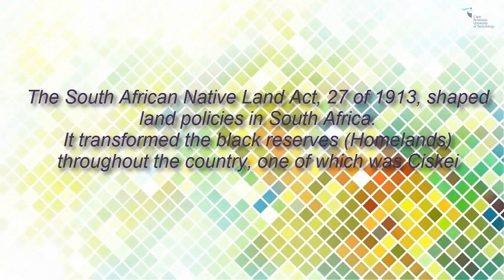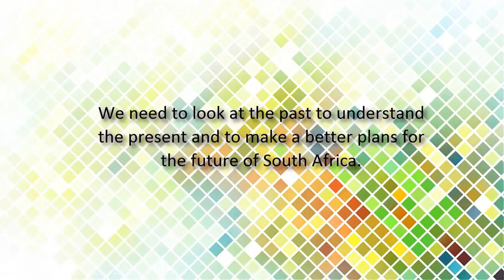The Development of Ciskei 1913 1994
This GIS time series animation created by Salih Ali, as a result of M Tech research in cartography,  department of Civil Engineering and Surveying, Cape Peninsula University of Technology CPUT
Narrated by Mr. S. Motala